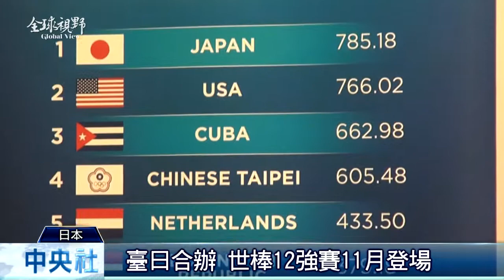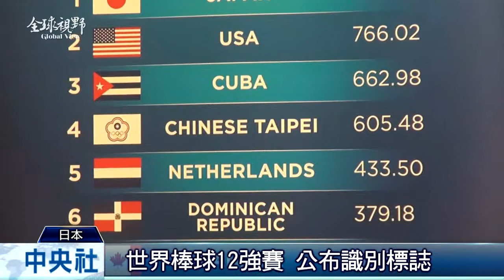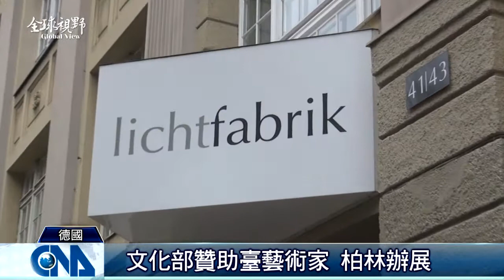全球視野1603集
2015/1/21 全球視野1603集歡迎收看中央社全球視野，我是張雅婷。[雷虎小組記錄片 揭訓練秘辛] 臺日合辦公布標誌] 宣導110報案電話] 至柏林駐村] 現代舞混搭電音]